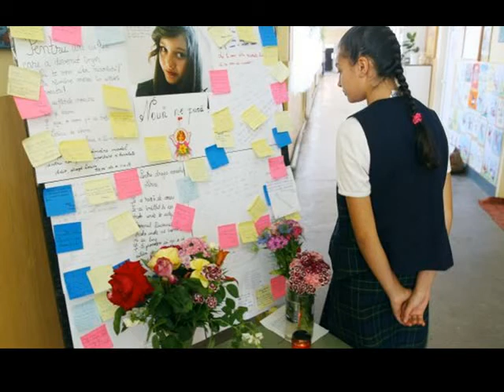In memoria Larisei Micle